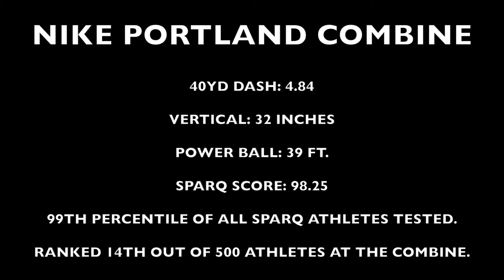Quinn Kihune's 2013 Football Highlight Video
Senior football highlights for Kamehameha Schools Maui "Quinn Kihune." A linebacker for the Kamehameha Warriors.